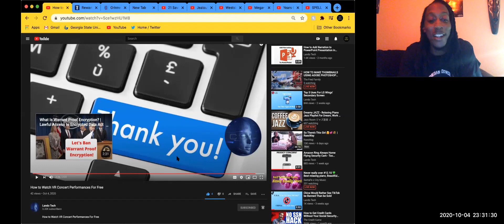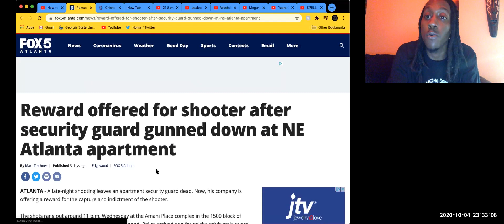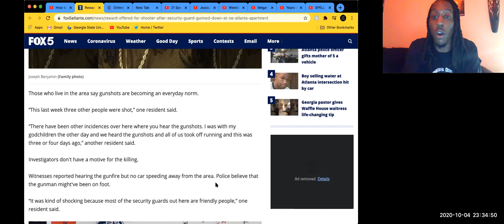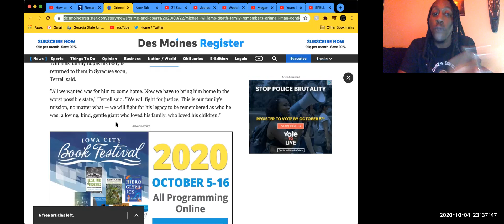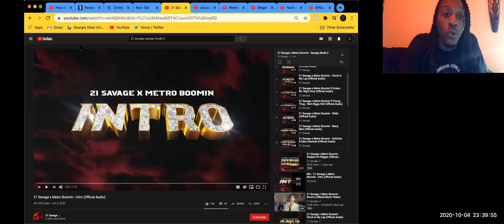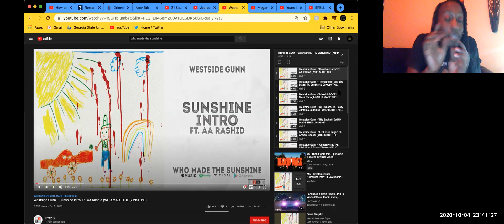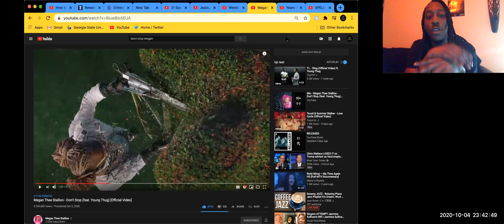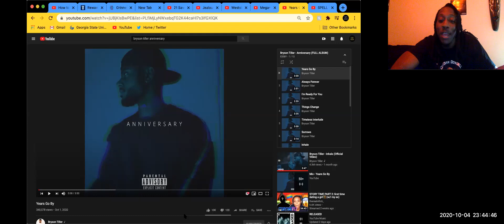Nya Show E 18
Trap Skywalker 2

To Help